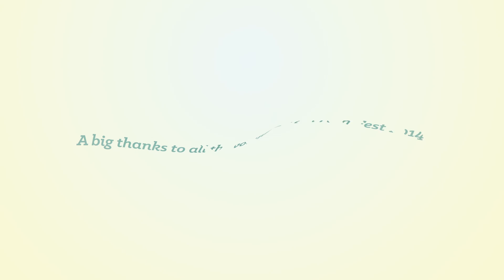ULSU: Fresh Fest '14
2014 Fresh Fest:

Fresh Fest is the festival that is put on to break in the new curricular year.

Hosted by the ULSU (University of Lethbridge Student Union), this event is generally one of the biggest events that happens all year. It is a great way for the University to show it's true colours and help the new student populous begin their social networking for the following year and blow off some steam from all the hustle and bustle of getting prepared for the year.

Please enjoy the video and remember to check out the new 2015 edition of the film!

Fresh Fest '14
This is our volunteer video to say thanks to everyone who participated and made this happen!